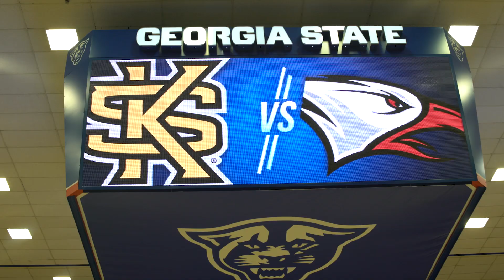Women's Basketball Rolls Over NC Central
Highlights from KSU Women's Basketball's 78-54 win over NC Central at the GSU Holiday Classic in Atlanta, Georgia